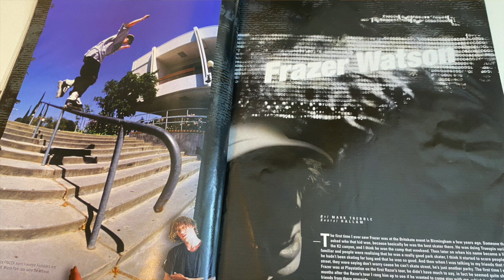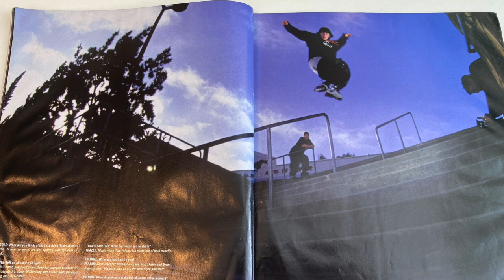Under The Influence - Alex Burston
The second guest on Under The Influence is one of my favourite UK skaters of all time, Alex Burston. The Stockport native deep dives into two of his biggest inspirations and offers up a couple of funny stories about each person, as both of them also happen to be former team mates. He advises how they influenced his trick choice, execution and influenced his taste in fashion. There's even some archival footage of Alex before he was sponsored, which he somehow managed to find for this video. He also talks a little about what we can expect from him in the future, so be on the lookout for a new Alex Burston section soon.

Cover photo by Sam Cooper.

Josh Allen
Faction Skate Company
Reto Burgin
Jumpstreet Podcast
Rene Dillon
Neil Owen
Samuel Brownlee
Stephen Johnstone
Micki Toft
A Parker
Dean Bradley
Bill Campbell
Ron Escobar
Jason Newing
Patrick Coddington
Christopher Talley
Marc Connolly
Michael Goldsmith
Chey Wilson
Nathan Bentley
Jeremy Fanfaron
Vladimir Kocherga
Jacob
Viktoria Lova
Art O
Stuart Lawson
Marc Connolly
Justin Thursday
Zakk Helsing
Toan Do
Scott Quinn
Kacey Norris
Will Hardy
Michael Pedersen
Winterclash
Amber Hayes
Daniel Suddarth
Patrick O'Sullivan
Alex Grey
James Keyte
EmDee83
Daniel Reig Diaz
Shupostedkud
Alexander Abiola
Mike Waskom
John Keane
Reuben Collins
Stefan Reinprecht